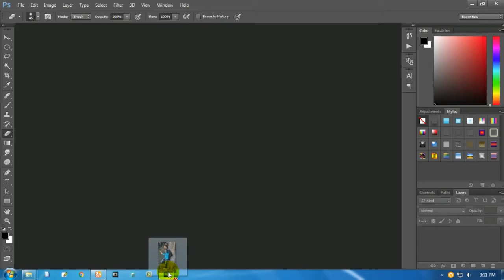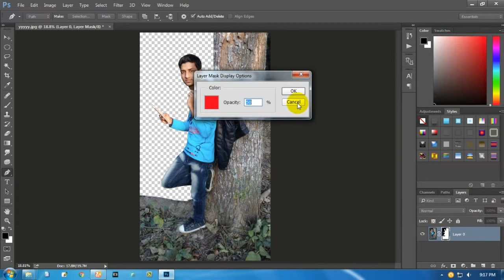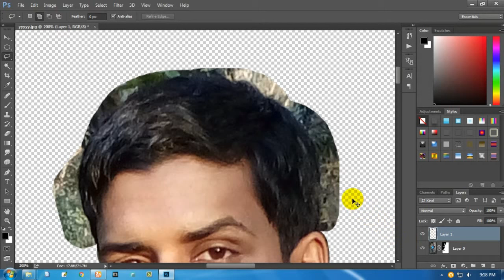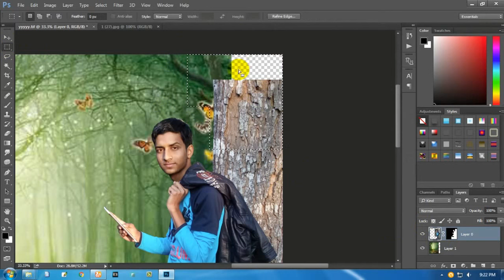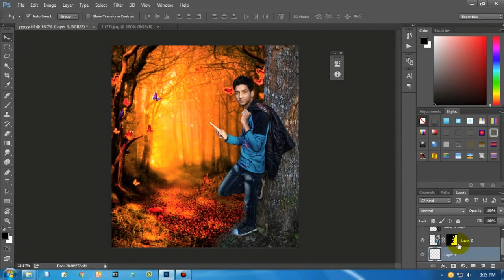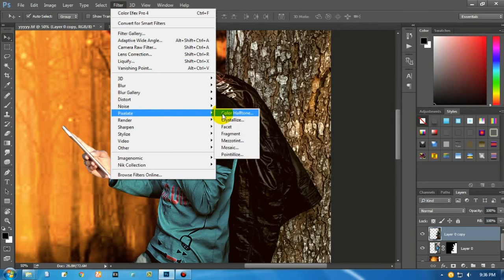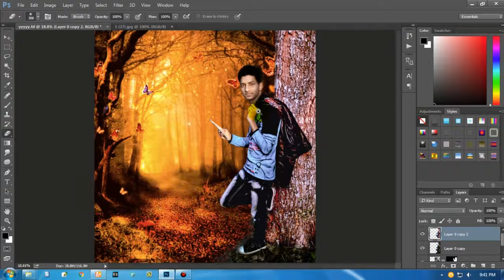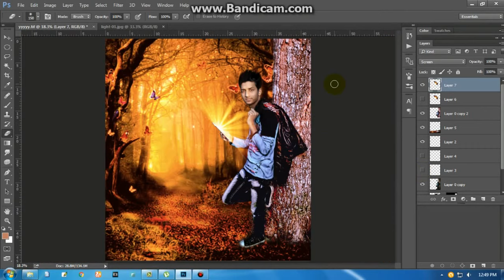High Contrast with Color Adjustment Photo Editing